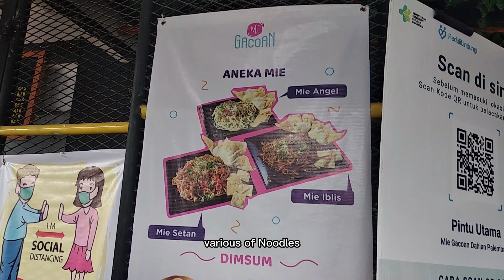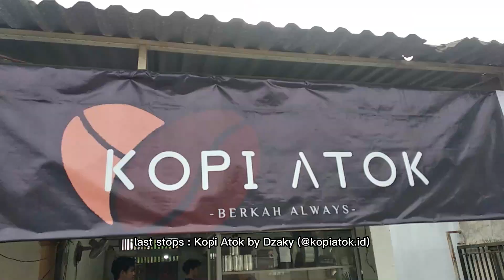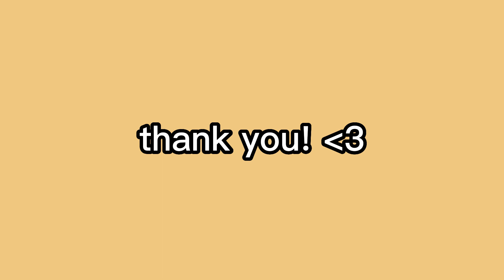we are going to mie gacoan palembang! 👓👨🏻‍🔧 random daily vlog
Hi it's me again, Jee!🧚🏻‍♀️

This is video is taken at January 22nd 2023 so Happy Chinese New Year for all of my viewers who celebrate it!^^
Me and my brother going to Mie Gacoan and taste the foods there, it is really delicious but for us too spicy so we couldn't handle it T__T their dimsums are cherry on top by the way, would like to taste it again if we had time. . .

🤸🏻‍♀️ Timestamps
00.00 Opening
00.58 Ramayana
01.31 Sport Station
02.11 Mie Gacoan

🎵 Music
@OsamuFukuzawa - Japanese Smooth Bossa Nova